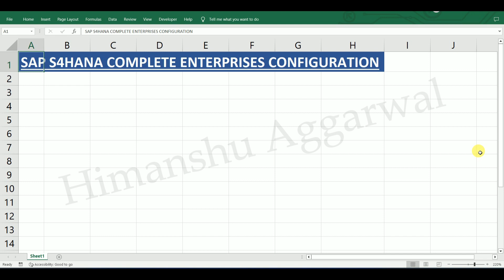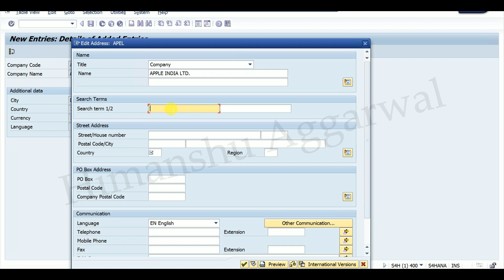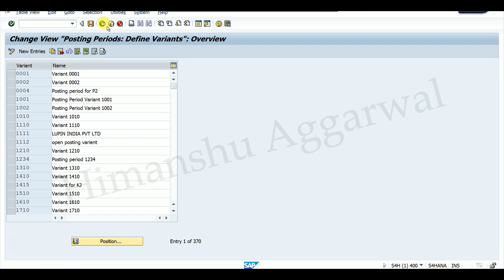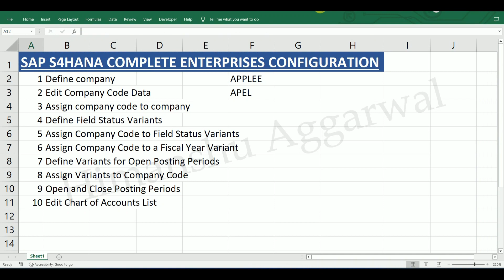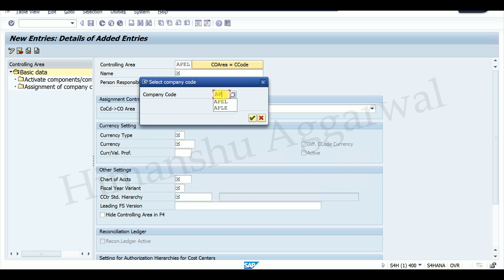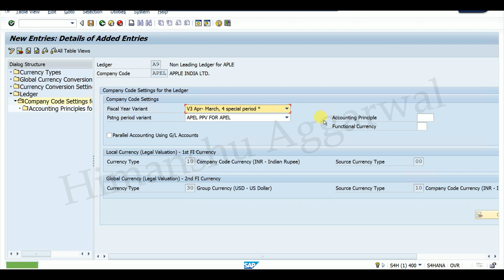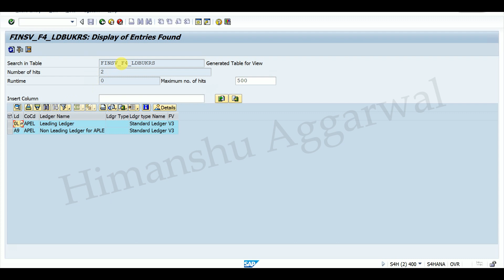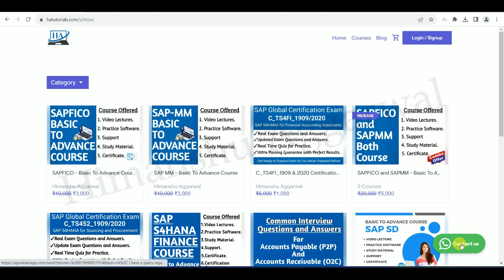SAPFICO Complete Enterprises Configuration in SAP S4HANA | SAP Baseline Configuration in SAP S4hana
In This Video You Will Learn SAPFICO Complete Enterprises Configuration in SAP S4HANA

SAP FICO - BASIC TO ADVANCE COURSE
SAP MM - BASIC TO ADVANCE COURSE
SAP SD - BASIC TO ADVANCE COURSE
SAPS4HANA FICO - BASIC TO ADVANCE COURSE

We bring simple to understand Video tutorials to cover many Course including
(SAP FICO,SAP S4HANA, SAP SD, SAP MM, ADVANCE EXCEL,TALLY.ERP9)